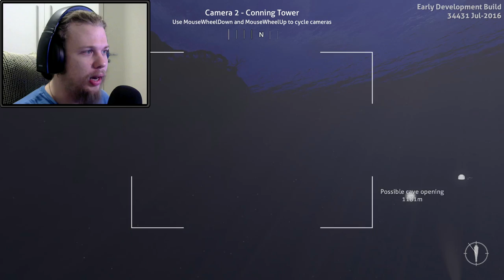SUBNAUTICA: Buraco misterioso #21 (Subnautica gameplay português)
Você já entrou nesse buraco?

Se quiser saber mais gameplays da série Subnautica, recomendo assistir a playlist